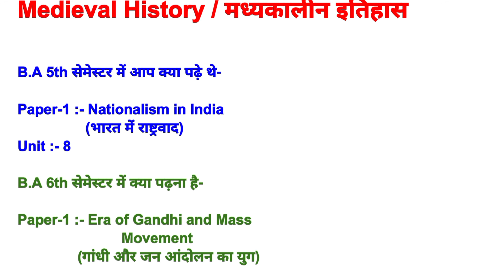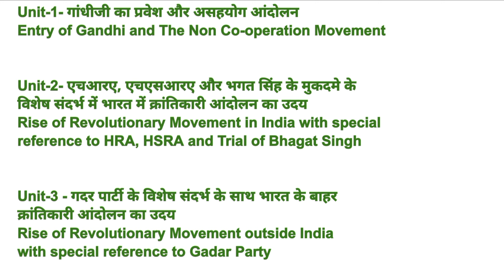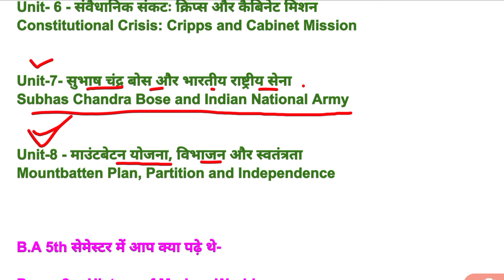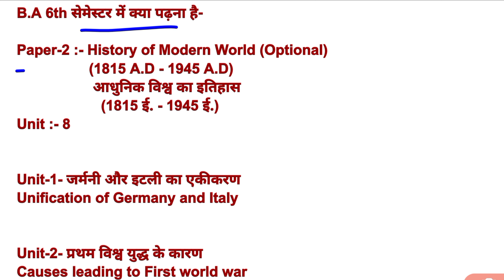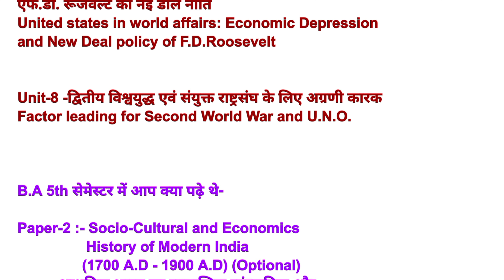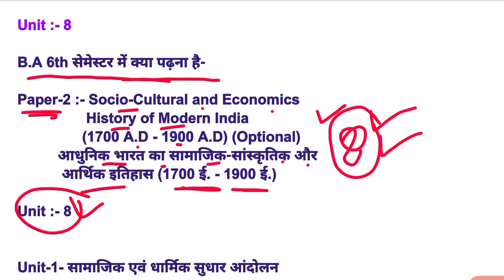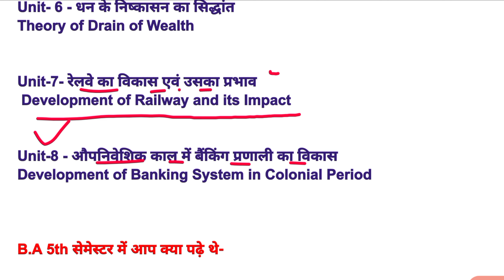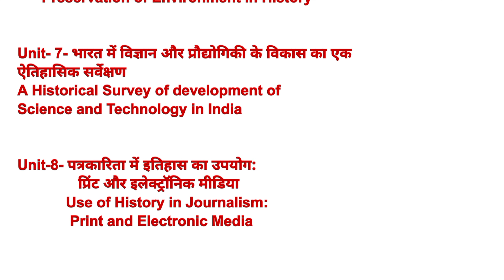B.A 6th Semester Medieval History Syllabus 2024 | B.A 6th Semester History Syllabus Paper-1 Paper-2